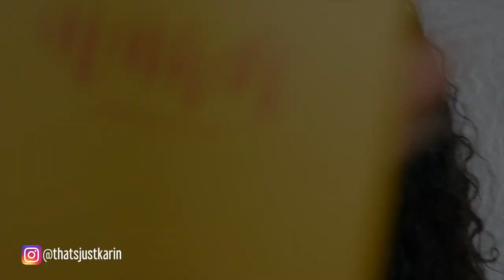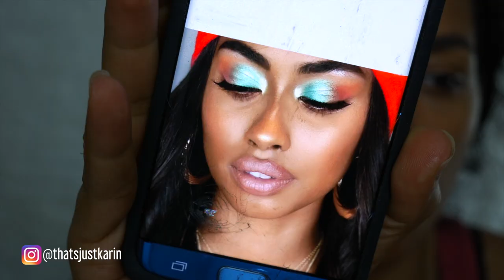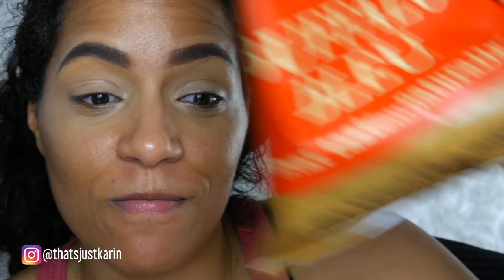GRWM ALAMAR COSMETICS Palette Tropical Inspired Look + Elf Lip Plumping Gloss + Buxom Gel Lipstick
Retake using Alamar Cosmetics Reina Del Caribe Vol. 1 Palette | I was tempted to get frustrated with the new settings on this camera, but the one thing that came to mind is all the other times when I first got my other cameras and the learning curve I had to go through to get to a better place. So I say all that to say is sometimes you have to go through some trials to breakthrough to the next level even with something that seems as simple as a makeup tutorial. You’re probably thinking what does this have to do with this palette… well, everything… I’m sure for those of you that watch my videos, you will understand where I’m coming from. Well, enjoy the video!

Earth's Daughter Aloe Vera Gel
Jojoba oil
Shea Moisture Cecilia eyeshadow - discontinued
Japonesque 835 Blending Brush
Firma 201 Brush
DuCare Blending Eye Brush
Ducare Fluffy Blending Face brush

**CHECKOUT MY PODCAST!